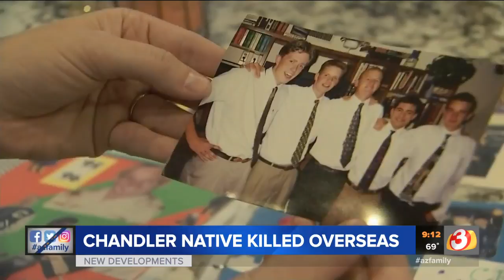VIDEO: Friends remember Chandler native killed in Afghanistan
A mayor in Utah and Chandler native was killed while on deployment overseas and his childhood friends remember their days at Chandler High School.